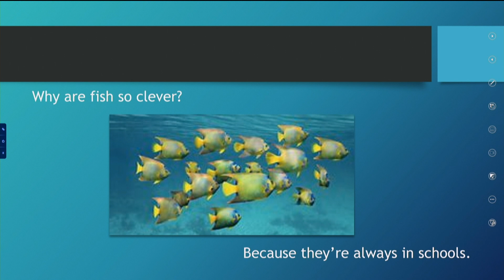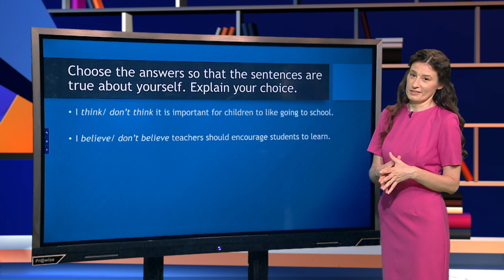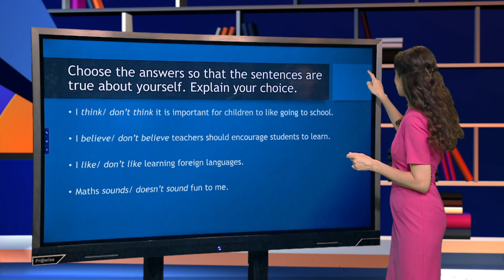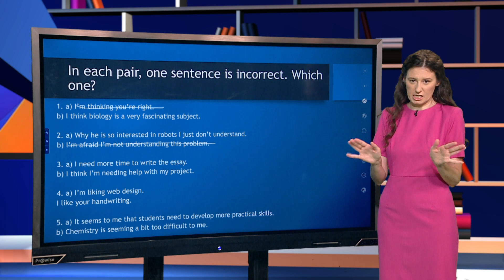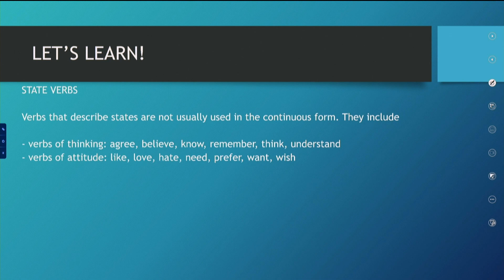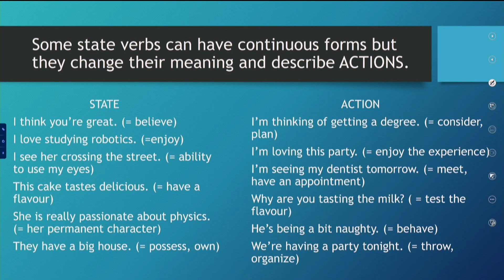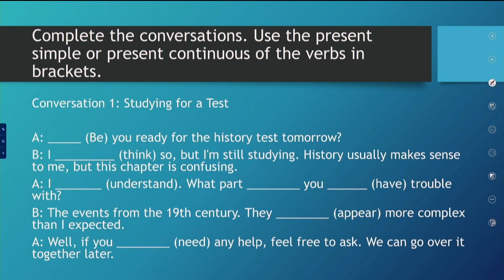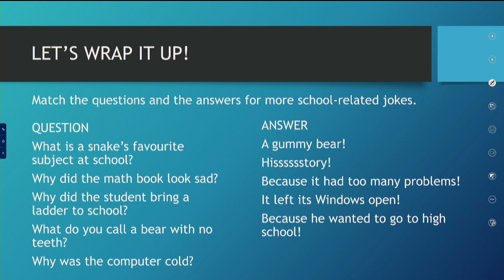TeleŞcoala: Limba engleză – Simply English – lesson 3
Ediţia din 25 septembrie a emisiunii TeleŞcoala, difuzată pe TVR2, în care Ileana Leca ne-a propus lecţia 3 a cursului „Simply English”.